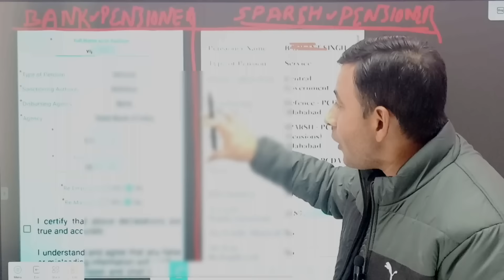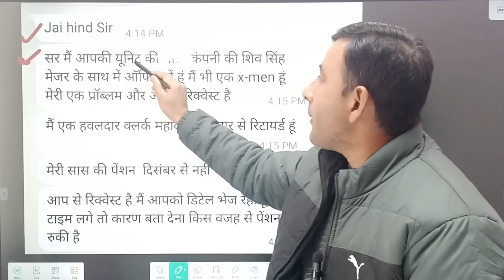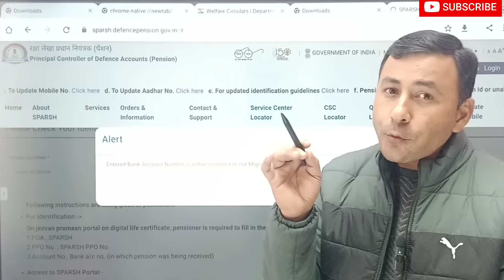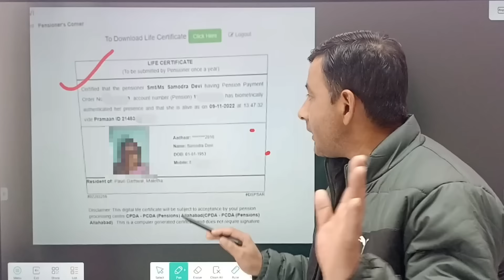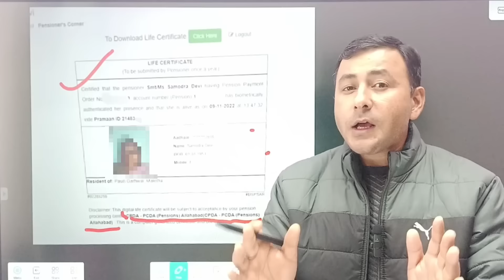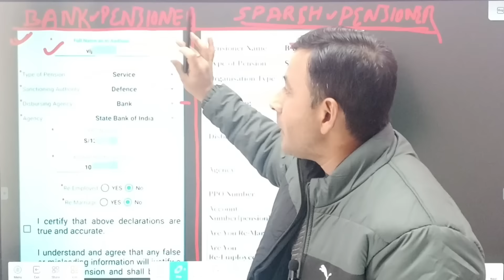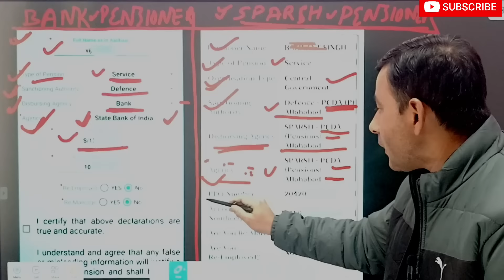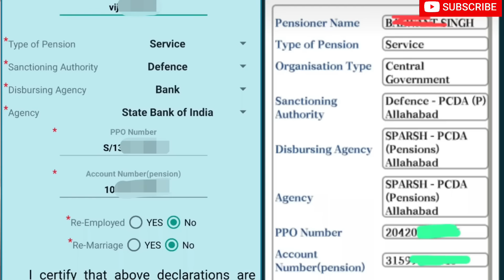Life Certificate देने के बावजूद रुक रही पेंशन ! ये गलती मत करना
sparsh life certificate online
sparsh me life certificate kaise banaye
jeewan pramaan patra
pensioner life certificate online
sparsh
sparsh latest update
sparsh me adhaar kaise update kare
sparsh mein pan update kaise kare
sparsh identification status
sparsh migration status
sparsh life certificate status
orop
orop 2
sendri infotech
sainik samachar